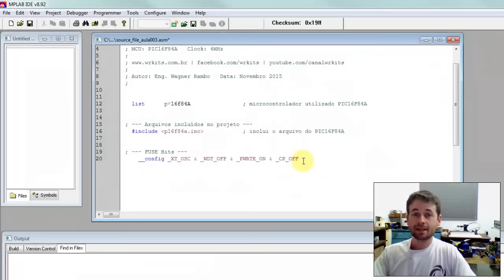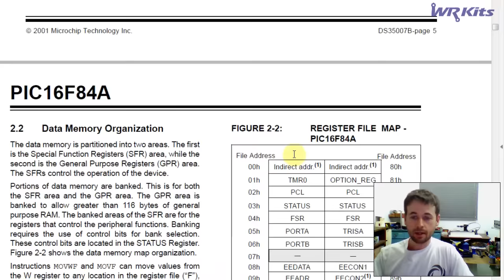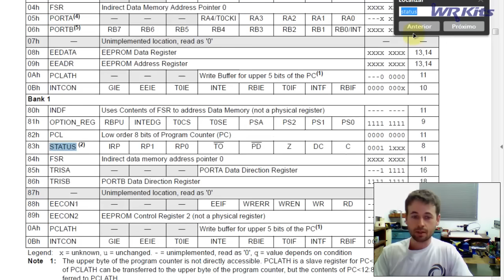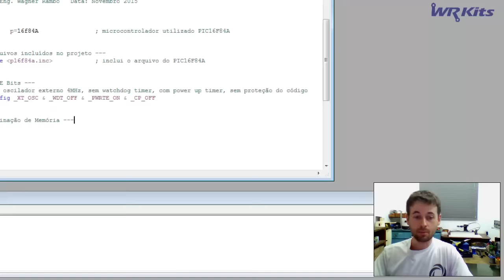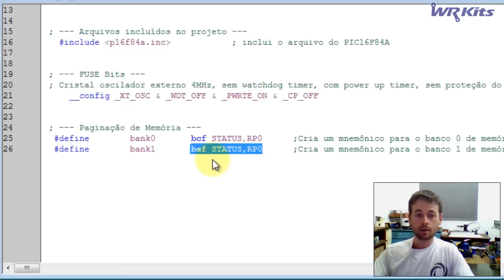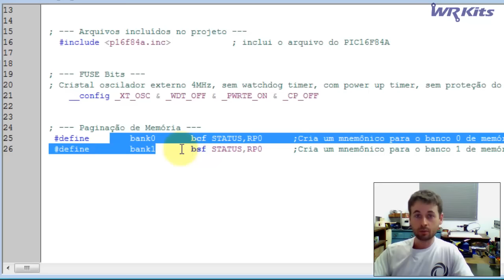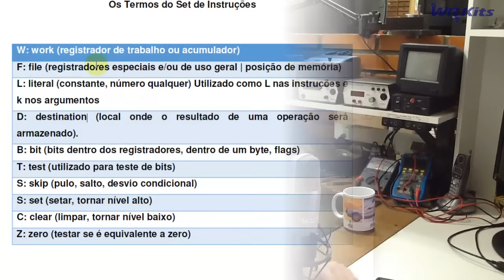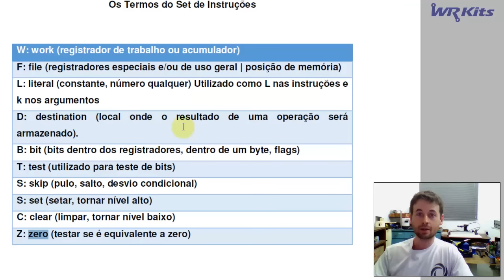TERMOS DO SET DE INSTRUÇÃO E BANCOS DE MEMÓRIA | Assembly para PIC #003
Na aula de hoje do curso de Assembly para PIC, vamos conhecer os termos utilizados para formas as instruções e também como criar mnemônicos para facilitar a seleção dos bancos de memória!